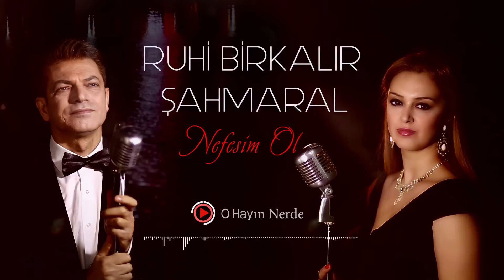Ruhi Birkalır&Şahmaral - O Hayın Nerede - [Official Video | © Medya Müzik]